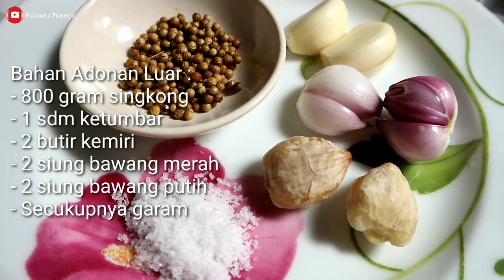COMBRO ISI TEMPE PEDAS NIKMAT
Combro
Bahan Adonan Luar :
- 800 gram singkong
- 1 sdm ketumbar
- 2 butir kemiri
- 2 siung bawang merah
- 2 siung bawang putih
- Secukupnya garam
- Setengah butir kelapa
Bahan Isiannya :
- 1 kotak tempe
- 9 buah cabe rawit merah
- 2 siung bawang putih
- 3 siung bawang merah
- Sedikit daun jeruk
- Sedikit kencur
- Secukupnya garam
- Secukupnya kaldu ayam bubuk